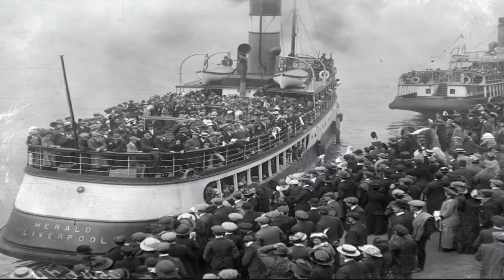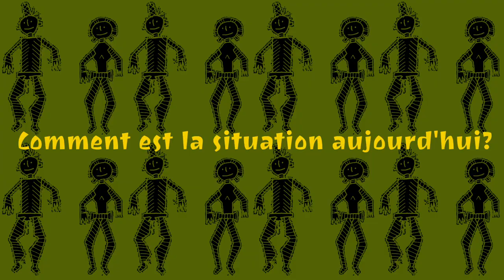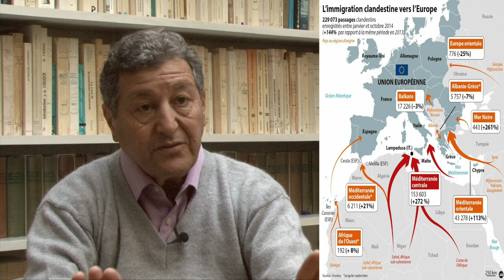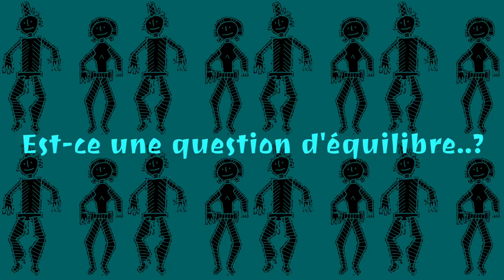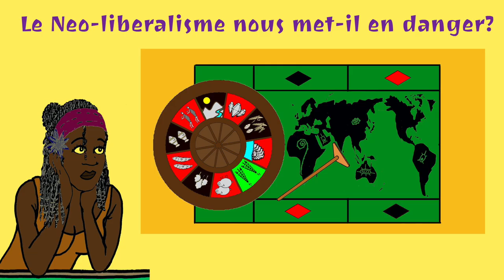Sami Naïr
Sympathisant autogestionnaire, influencé par le marxisme démocratique et réformiste de Lucien Goldmann et l'École de Francfort (Adorno, Benjamin) dans sa jeunesse, bien que proche en mai 1968 des thèses de la Ligue communiste révolutionnaire, il n'a jamais été membre d'un parti politique. Dans les années 1980, il rejoint le courant républicain, et il devient, après 1997, vice-président du Mouvement des citoyens (MDC) de Jean-Pierre Chevènement.

En 1997 et 1998, il est conseiller du ministre de l'Intérieur pour les questions d'intégration et de codéveloppement, concept qu'il a créé ; le 29 avril 1998, il est nommé par le premier ministre Lionel Jospin délégué interministériel au codéveloppement et aux migrations internationales.

Candidat sur la liste des socialistes, des radicaux de gauche et du MDC dirigée par François Hollande aux élections européennes, il est député européen de juin 1999 à juin 2004, membre du Parti socialiste européen puis, à la suite des élections présidentielles de 2002, est apparenté à Gauche unitaire européenne/Gauche verte nordique.

Candidat aux élections législatives des 10 et 17 juin 2007 dans la troisième circonscription de Seine-et-Marne au titre du Mouvement républicain et citoyen, soutenu par le Parti socialiste et le Parti radical de gauche, il recueille que 13,14 % au premier tour et 36,53 % au second tour dans cette circonscription tenue par la droite depuis 2002.

Philosophe et sociologue,  conseiller d'État en service extraordinaire, Sami Naïr, titulaire d'un doctorat d'État ès lettres et sciences humaines et d'un doctorat de philosophie, a été professeur de sciences politiques à l’université Paris-VIII et professeur invité à l’université Carlos III de Madrid. Il a également enseigné dans de nombreuses universités étrangères en Europe, en Amérique latine et au Maghreb.

Il est par ailleurs membre du collège des fondateurs et ancien administrateur de Amis du Monde diplomatique (association des lecteurs du mensuel Le Monde diplomatique), ex-président de l'Institut Maghreb-Europe de l'université Paris-VIII et ex-président de la Maison de la Méditerranée de Belfort.

Il fera le point sur le processus de mondialisation contemporaine et son évolution au fil des années dans le militantisme politique tant au niveau institutionnel que dans la sphère alternative.